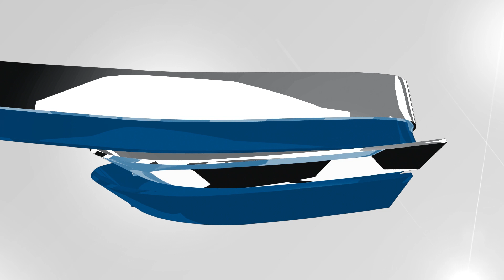Damian Lees, Road to 2014 WNBF Worlds, Part 2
Jon Harris and Damian Lees train back and biceps in the gym.